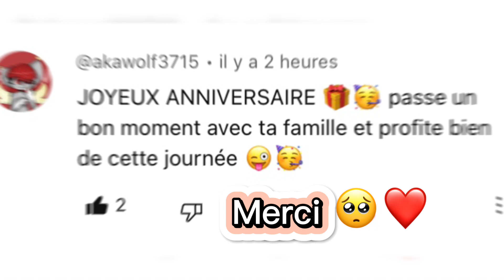Vlog au parc Astérix 🫶🏻✨//by Marie cuties